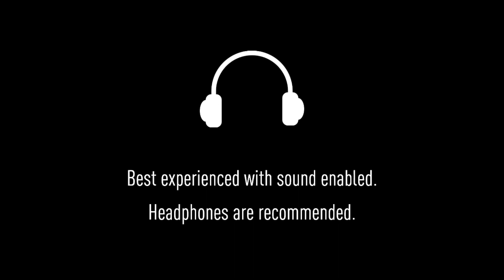ILA_NI_JATHAGA TEASER | LYDIA PRODUCTIONS | AK ENTERTAINMENTS | ABHILASH | ASHIRWADH | NAVEEN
Ila ni jathaga independent  movie teaser by Siribabu danush | Mounika | Ragada

Cast :

Hero : Siribabu Dhanush
Heroin : Mounika
Villain : Mandapeta Ragada
DOP- Cinematography : Samule Abhilash
Producers : Aari raju Y anand kumar
Director : Naveen pedapati

Plz like nd share